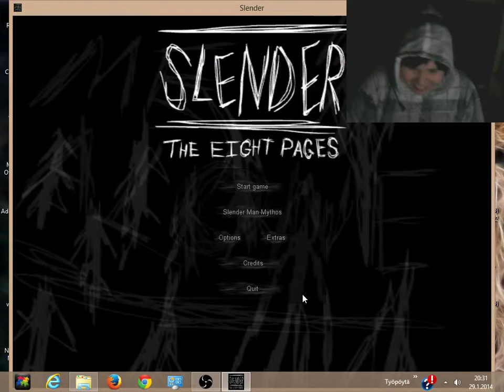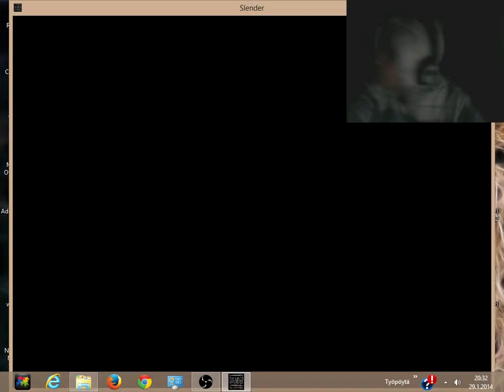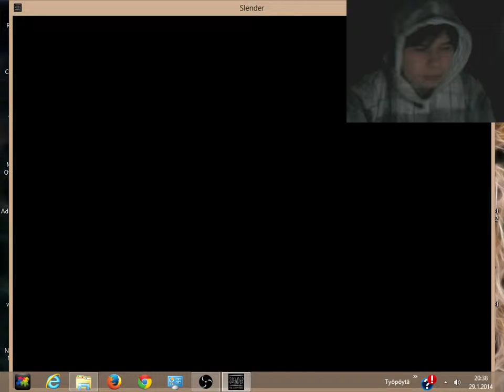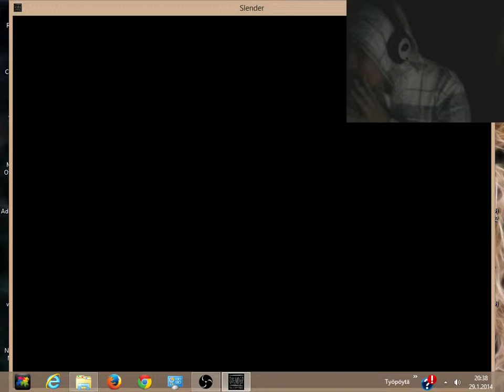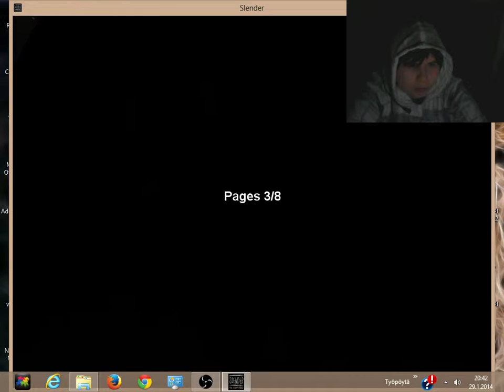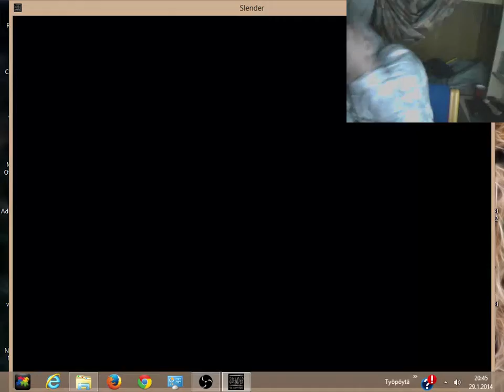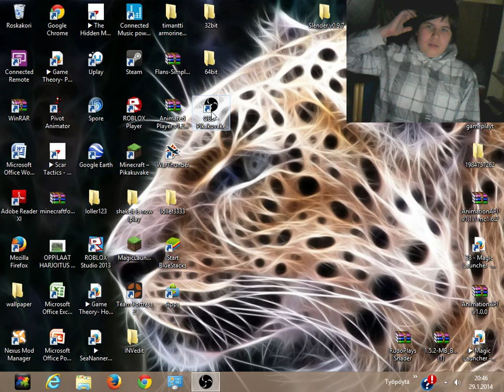matti:slender gameplay suomeksi part 1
and please enjoy our videos

v0-9-7-beta-for-windows-free-game

slender mod minecraft gameplay plays loller123 black ops 1 ja 2 slendey slender man slender